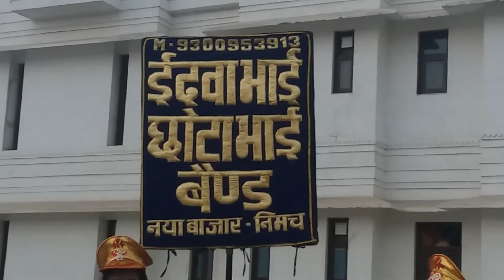Instumant in hasi vadiyo se Bhilwada Rajasthan me prastuti dete huye idwa Bhai chota Bhai Band nmh